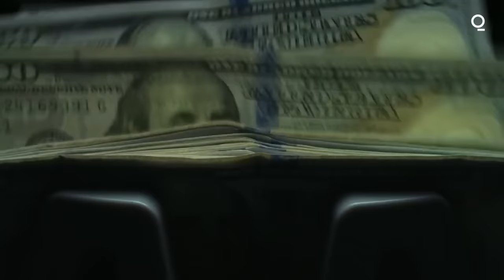Why Crypto Matters: Matt Levine's Crypto Story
Crypto has been the most polarizing topic in finance for years. Bloomberg Opinion columnist Matt Levine looks at why—despite even this summer's steep selloff—crypto continues to matter.

Bloomberg Quicktake is Bloomberg's official premium video channel. We bring you insights and analysis from business, science, and technology experts who are shaping our future. We’re home to Hello World, Giant Leap, Storylines, and the series powering CityLab, Bloomberg Businessweek, Bloomberg Green, and much more.